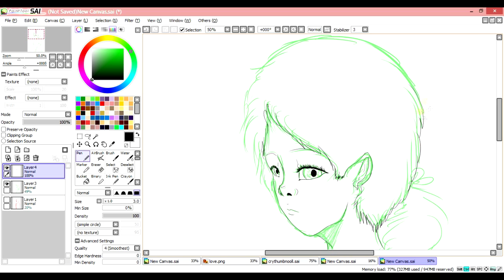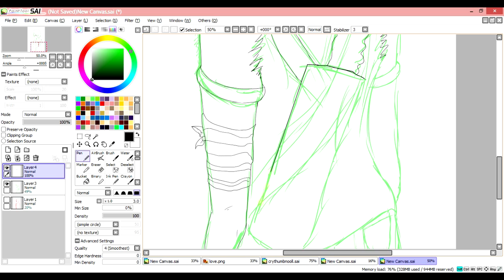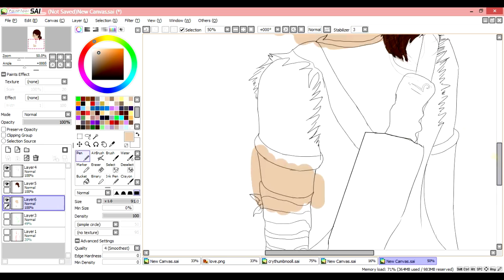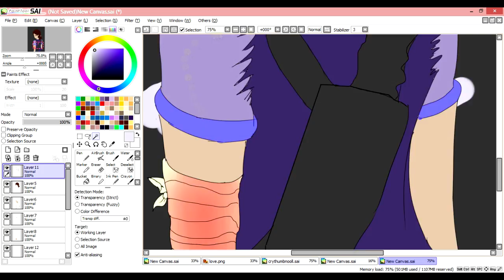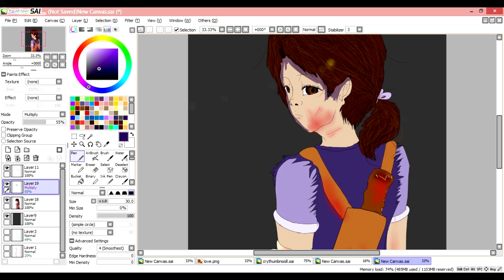Older Clementine Speedpaint; Where'd You Get That Machete? - Kaedoodles #2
Meh.
Songs;
Photograph cover by RollUponHills
If I Lose Myself Violin Mashup by *i forgot username fuck*